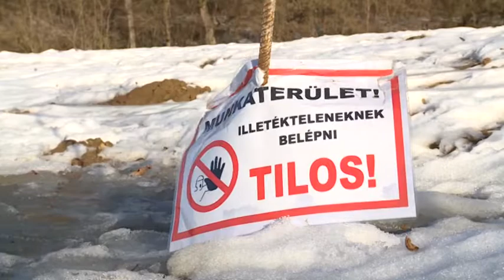Hírek 2019. január 23.